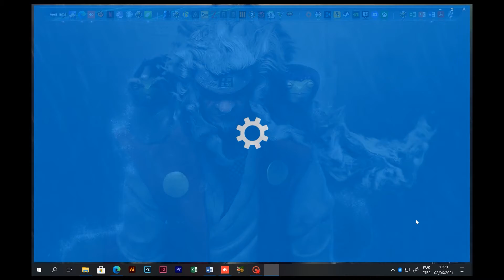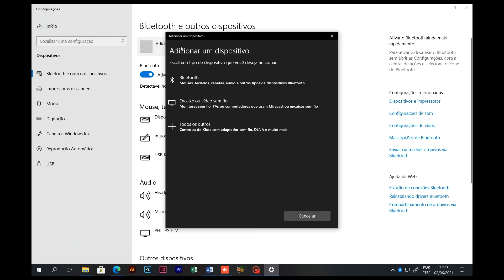ADAPTADOR DONGLE USB BLUETOOTH 5.0